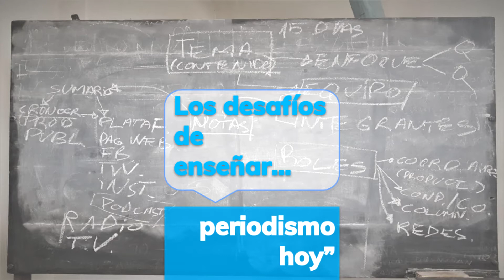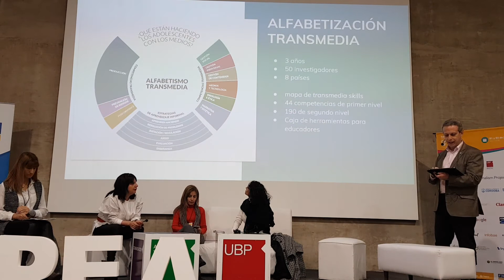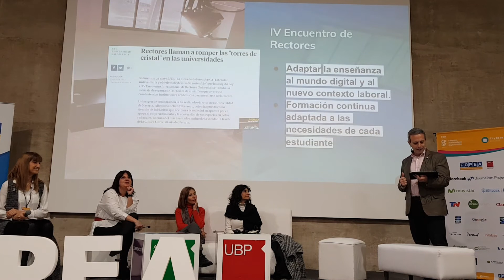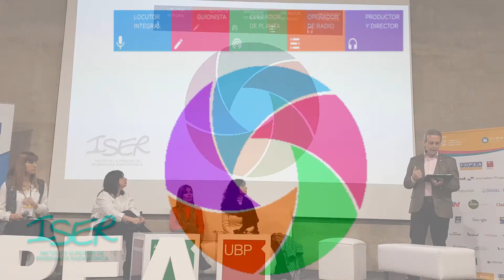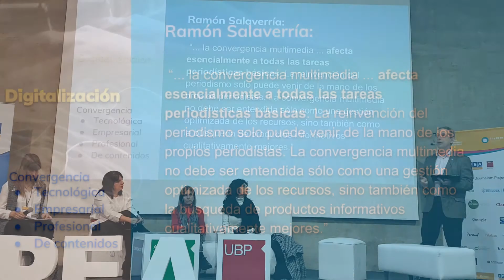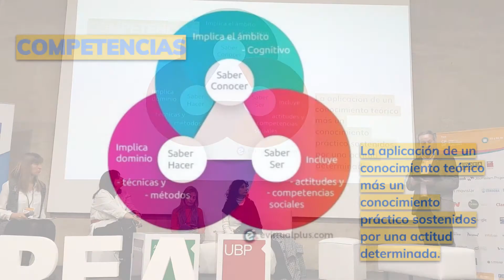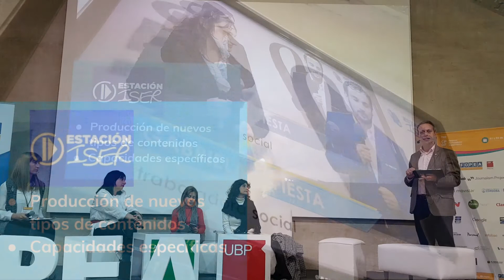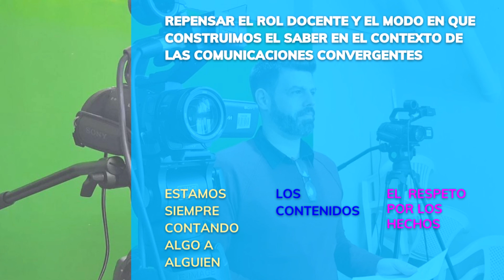"Los desafíos de enseñar periodismo hoy"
Córdoba fue sede del VII Congreso de Periodismo Digital de Foro de Periodismo Argentino. En la sede de la Universidad Blas Pascal, el 1 y 2 de junio se reunieron profesionales y estudiantes de distintas ramas de la comunicación para debatir sobre la actualidad y las últimas novedades en este área de trabajo.
Como docente, fui invitado por FOPEA a participar del panel "Los desafíos de enseñar periodismo hoy". Allí intercambiamos opiniones y puntos de vista con Susana Morales de la Carrera de Comunicación de la Universidad Nacional de Córdoba, con Jessica Ferradás de la UAI y con Marcela Farré de la Universidad Blas Pascal. El panel estuvo coordinado por la periodista de Esquel, Paula Moreno.